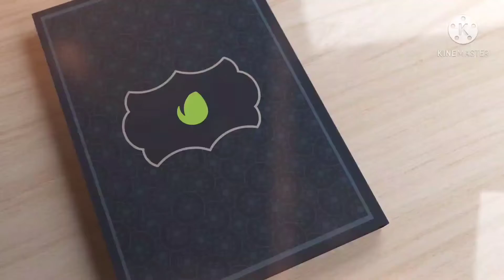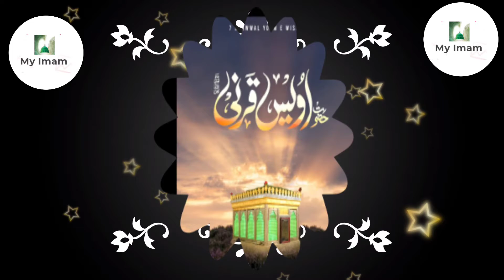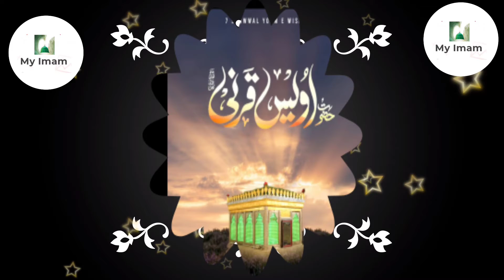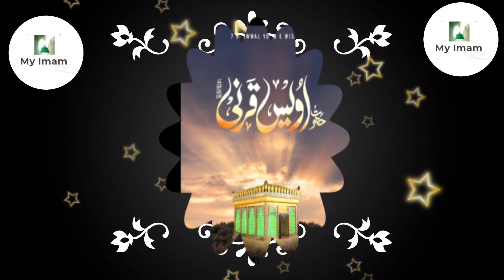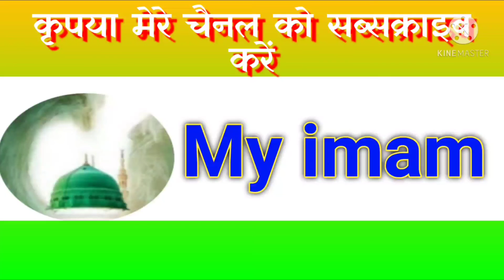Hazrat Ovais Qarni ka Ishqe Rasool |Biography of Ovais Qarni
Hazrat Ovais Qarni ka Ishqe Rasool
Biography of Ovais Qarni
 Hazrat Ovais Qarni

jab hamare piyare Aaqa ke jang e uhad me do Dant shaheed ho gai to ovais qarni ne apne sare dant tod dale the

हमारा मकसद लोगो के दिलो में इश्के रसूल ﷺ पैदा करना । और आसान तरीके से कुरान शरीफ और उर्दू लिखाई पढ़ाई और कुरान शरीफ के मतलब मायने सिखाना है और दीनी जानकारी देना है । और अंबिया इकराम सुहाबा इकराम शुहदा इस्लाम ओलिया इकराम की बायोग्राफी बताना और नई नस्ल में किताबे पढ़ने का ज़ौक शौक पैदा करना है ।

आपसे हमे पूरी उम्मीद है की आप हमारे इस नेक मकसद में हमारी जरूर मदद करेंगे

शुक्रिया

ہمارا مقصد لوگوں کے دلوں میں عشق رسول ﷺ پیدا کرنا ہے۔  اور آسان طریقے سے قرآن شریف اور اردو تحریر سکھانا اور قرآن شریف کا مطلب معانی تعلیم دینا اور معلومات دینا۔  اور انبیاء کرام صحابہ کرام شھداء اسلام اولیا اکرام کی سوانح حیات بتانا اور نئی نسل میں کتابیں پڑھنے کا ذوق و شوق پیدا کرنا ہے

 ہمیں پوری امید ہے کہ آپ یقینا اس نیک مقصد میں ہماری مدد کریں گے۔
 ہمارے چینل My imam میں زیادہ سے زیادہ لوگوں کو شامل کریں اور ہمارے ویڈیوز دیکھیں اور شئیر کریں۔

 شکریہ .